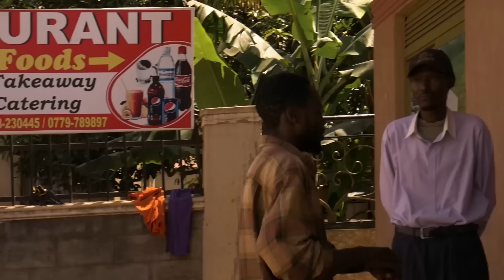Obwaavu Mpologoma (The Strength of Poverty) Official Trailer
Now Coming on your Big Screen
The strength of Poverty official Trailer
You have only seen a glimpde of it before
You are now getting in Full Dose